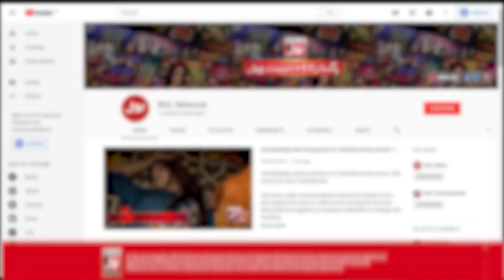Mere Dance Ke Charchay | BOL Nights With Ahsan Khan | 10th March 2020